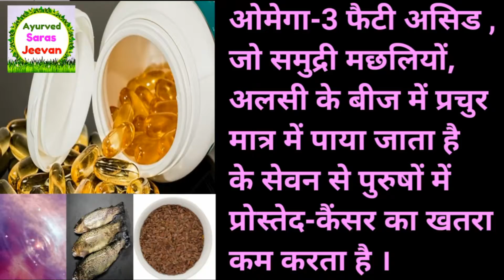कैंसर की बढ़ती कोशिकाओं को रोक देता है नहीं होने देता कैंसर kark ayurvedic aushadhi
केंसर के खतरे को कम करते है इस तरह के खान पान।‎
@ayurved saras jeevan
cancer ka elaj ghar main